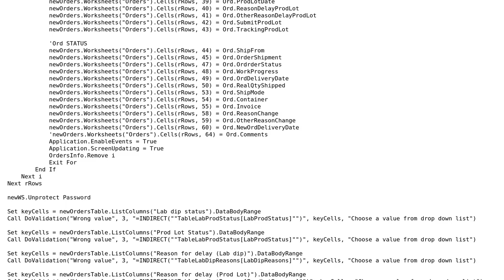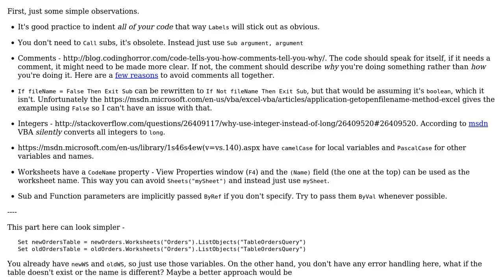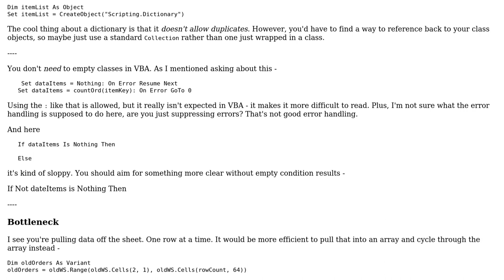Fill a new Workbook with info from another workbook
With thanks & praise to God, and with thanks to the many people who have made this project possible! | Content (except music & images) licensed under CC BY-SA | Music | Images & others | With thanks to user rzenva user Raystafarian user Jamal and the Stack Exchange Network Trademarks are property of their respective owners. You are responsible for your own actions.